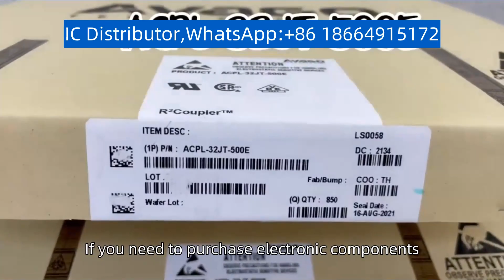IRPS5401MTRPBF QFN-56(7x7mm) Michelin IC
IRPS5401MTRPBF QFN-56(7x7mm)  Michelin IC refers to the Michelin Inflation Calculator, an online tool provided by Michelin that helps users calculate the cost of tires over time based on inflation rates, The tool allows users to input the original purchase price, the year of purchase, and the current year to calculate the current cost, The Michelin IC can be useful for people looking to budget for tire replacements or for those comparing the costs of different tire options over time, The tool takes into account inflation rates for the United States, Canada, and Europe, and can be accessed for free on the Michelin website,If you need to purchase electronic components, please contact us for quotation,